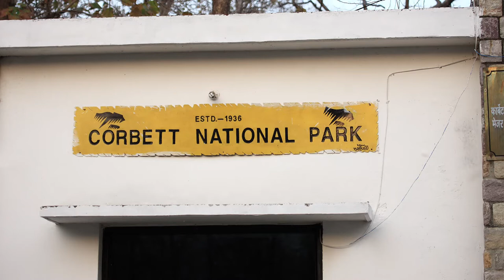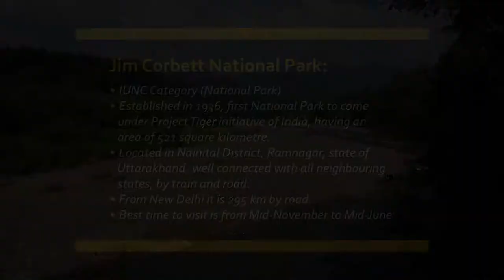Jim Corbett National park - Photography by Neeraj Chawla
My first visit to Jim Corbett happened in September 2006.
This is my second Photo-video in the series called  'Awesome Nature-n-Wildlife of India'.
I took a cab from Delhi and reached Ramnagar City by road in the state of Uttarakhand. Reached late in the evening and stayed overnight in the Forest department Government hostel in Ramnagar City. The entry gate to Zhirna zone is about 15 km from this place. I hired the safari jeep for a day and took morning and evening rides in the Jhirna zone, known for its natural beauty and wildlife. Since the time was limited with me I covered whatever I could and promised myself to visit this famous National Park again. Through this series, I want to create awareness about our rich wildlife and spread a strong message related to environment and global warming and that is ' Save Nature - Save Self '. Happy Watching. !